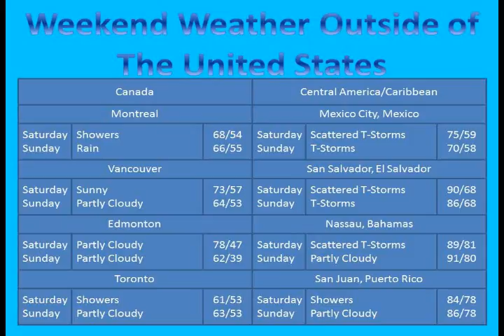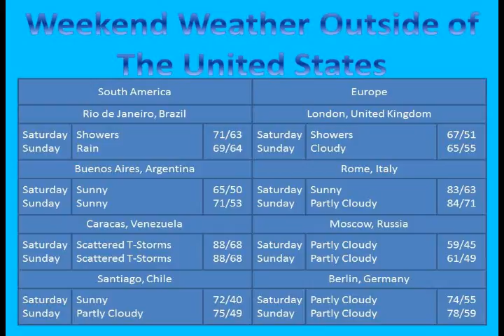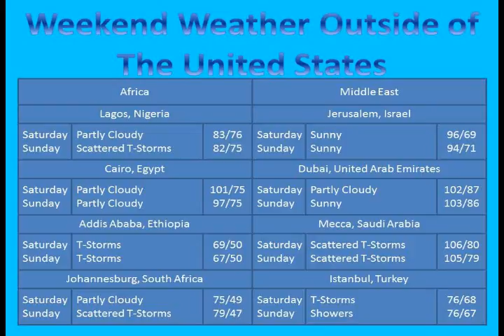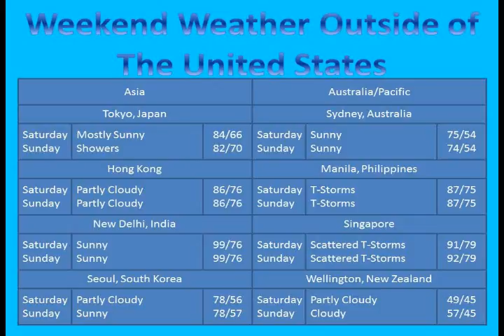Weathertime with Marlonology! Episode 72: Worldwide Weekend Weather of September 12 & 13, 2015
In this episode, the creator of Marlonology! announces the forecast for 32 selected world cities this weekend. Don't forget to SEE, SHARE, AND SUPPORT IT!